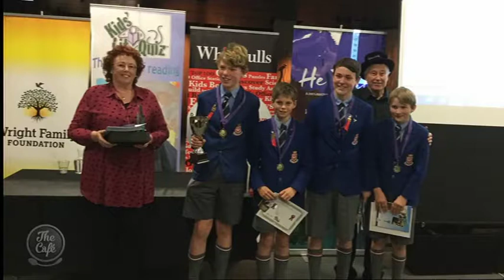Quiz Master Wayne Mills joins us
Over the last couple of months a competition has been raging to find New Zealand’s best read kids. The National Champions were crowned on Sunday who’ll now head to Canada to take on the world! Quiz Master Wayne Mills joined us this morning to tell us more about the Kids Lit Quiz.